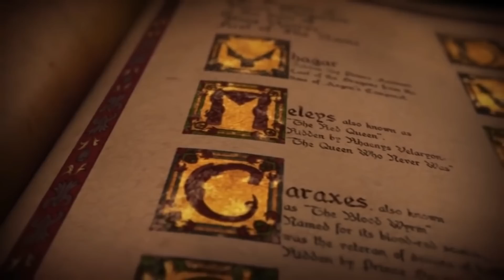Game of Thrones Prequel Release date? | Everything We know about House of the Dragon!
Game of Thrones Season 8 Ended and left a huge void in all of The Game of Thrones fan's hearts! But Guess What! HBO the network that created Game of Thrones has just announced the Prequel to Game of Thrones House of The Dragon! House of the Dragon is based on Fire and Blood but we don't know exactly what part of fire and blood or Where they will start and end the series! In this video I will go over all of the Targaryen Juice and Everything we know about the Game of Thrones Prequel or Spin off titled House of The Dragon!